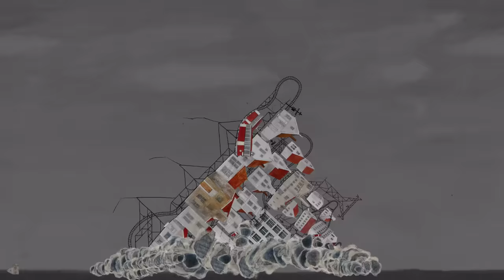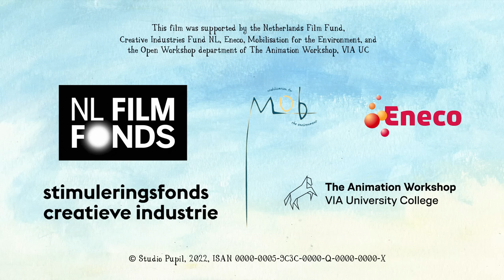"PIG" watch society collapse in this award-winning animation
Society collapses as a group of animals exploit a sleeping pig by connecting a power grid to its snout. Watch as they deplete their resources and keep lookin’ cute while they do it!

Celebrate World Environment Day and make the world better by sharing this award-winning animated short! 🌍🐖✨

CREDITS:
Director: Jorn Leeuwerink
Producer: Tünde Vollenbroek
Story consultant: Sam Peeters
Story, storyboard, design, animation: Jorn Leeuwerink
Backgrounds: Janneke Ipenburg
Editing: Jorn Leeuwerink, Dario van Vree
Musicians: Job Chajes (alto saxophone), Adeline Salles (flute), Gijs Levelt (trumpet), Birgit Strahl (bassoon), Frans Cornelissen (tuba and trombone), Arjan Jongsma (vibraphone), Frank Jonas (guitar), Felix Hildenbrand (double bass)
Sound design: Bram Meindersma
Re-recording mixer: Jaim Sahuleka (FeverFilm)
Coloring: Mackenzie Fincham, Ming Stotijn
Trailer editing: Diede van Vree
DCP export: Roloff de Jeu
Festival distribution: Ursula van den Heuvel (Kaboom Distribution)
Sales: Sydney Neter (SND Films)